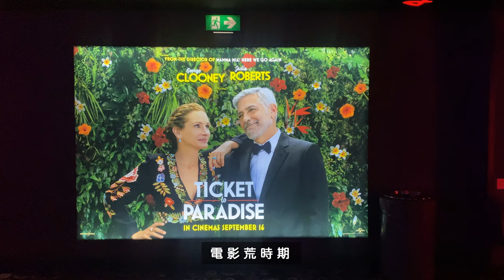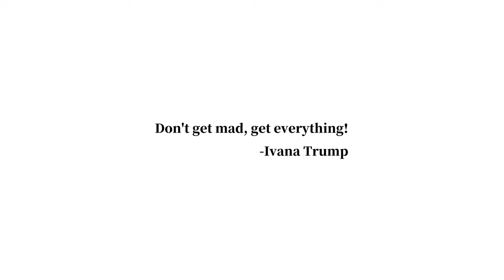英國日常與上工雜談，吃補後來去莊園逛一圈吧!【杳在英倫700天 016】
I G：wish.127
00:00 預告片頭
00:21 假日日常
01:22 上工雜談
02:36 前往伯明翰
03:01 再轉雪費爾
03:54 抵達查茨沃斯莊園
05:55 漫遊貝克威爾小鎮
07:17 十月最後一吃